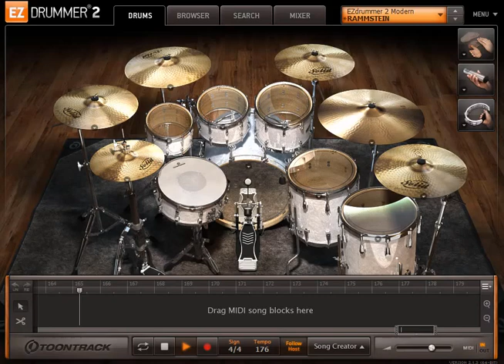RAMMSTEIN - Mein Land only drums midi backing track